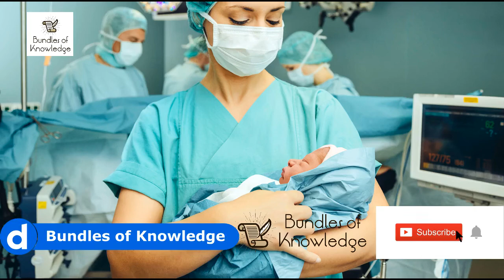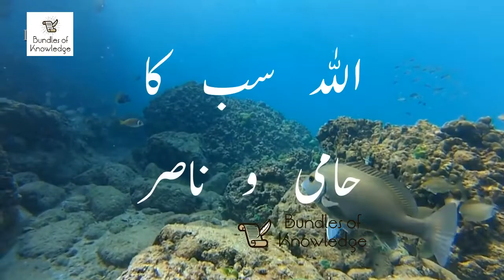Baby Birth In USA During 8AM - 9AM - CORONA & COVID - Twins Baby In India - Bundles Of Knowledge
Why Are so Many Babies Born around 8:00 A.M.?

As humans, our lives are filled with routines, habits and schedules. There are times that we wake up, go to school or work, or to the gym. We have routines around coffee breaks, rush hour traffic, meetings and soccer games.

Yet, there are some things that break our routines. Many families have a story of the baby that was born minutes after Dad’s heroic drive to the hospital, speeding across town in the middle of the night; or the sister or brother who almost died but for a last-minute C-section that saved their life; or the friend who labored for 27 painful hours before the little one finally came out.

Couple names newborn twins COVID and CORONA in India

 A couple in India's central state of Chhattisgarh have named their newborn twins Corona and Covid amid the country's nationwide lockdown brought on by the coronavirus pandemic.

The twins, a boy and a girl, were born at a government hospital in the state capital Raipur on March 27, two days after the lockdown came into force disrupting daily lives.

"The delivery happened after facing several difficulties and therefore, my husband and I wanted to make the day memorable," Preeti Verma, the 27-year-old mother of the twins, told news agency Press Trust of India.

The couple said the names would remind them about the hardships they faced during the lockdown and before the successful delivery in a government hospital last week.

Verma said they had no help at the time of delivery as their family members could not reach Raipur due to the lockdown.

"With vehicular movement stopped, we both made it to the hospital somehow late at night after a lot of suffering. Since the deliveries happened after such difficulties, we wanted the names to be memorable and unique," she told the dpa news agency, hinting that the hospital staff had suggested the names.

"Besides, these names are beautiful in their own, with Corona being Latin for crown," added Vinay Verma, the father. "Also, we want the fear associated with these names to end and the public to focus on sanitation and hygiene."

The couple said there was pressure, however, from family elders and they could change their decision later and rename their children.

India is under a three-week lockdown until April 14 that has seen the suspension of transport services with strict stay-at-home orders, except for essential trips to places like markets or pharmacies, for the country's 1.3 billion population.

There has been a spike in confirmed coronavirus cases in the country with infections nearing 3,000 and 68 deaths.

The overall number of known cases in India is small compared with the United States, Italy and China, but health experts say India could be weeks away from a big surge that could overwhelm its already strained public health system.